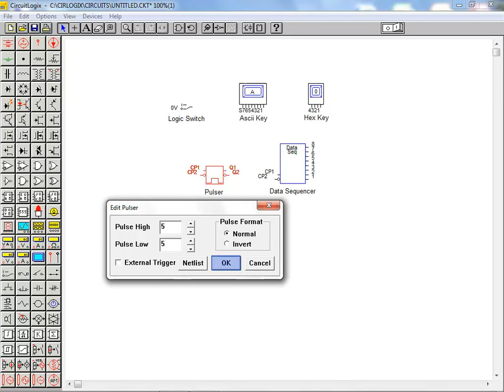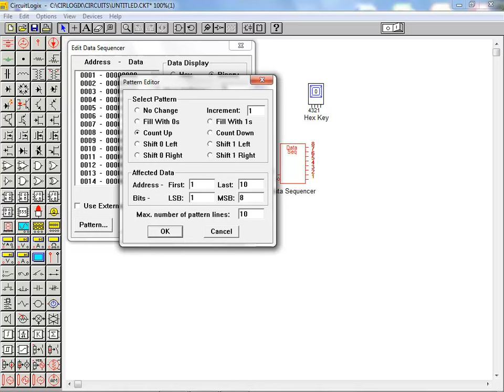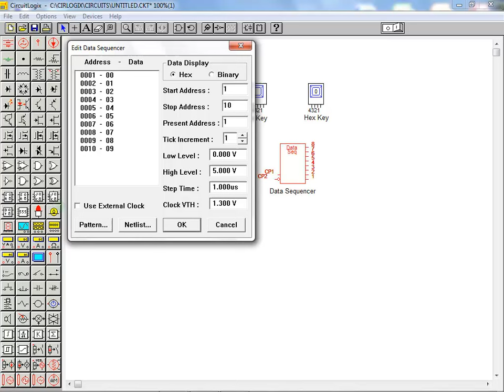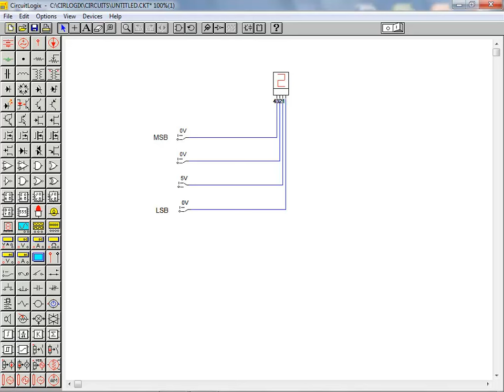CircuitLogix Tutorial 6 - Digital Circuit Simulation Part 1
To find out more about GBC's Electronics Technician Program, please visit this
In this first of two tutorial animations on Ditital Circuit Simulation, using the CircuitLogix Simulation Software package , we examine some of the available stimulus items used during digital simulation.  Logic switches, Hex and ASCII keys as well as the digital clock and data sequencer are illustrated.  In addition, we take a quick look at the various means of displaying digital output information while running a digital simulation.  A quick and simple simulation example is shown in which input and display data can be configured.

About CircuitLogix
This simulation and schematic capture tool is both powerful and easy to use. It is sold as a stand-alone product, or as part of the LogixSim Simulation Tool Suite from Logic Design Inc. CircuitLogix is a Spice based simulation tool, capable of running various analysis on analog, as well as mixed mode and digital circuits.

Other Simulation Software Product Offerings from Logic Design
PLCLogix  - a PLC simulator with 3D control application environments for the simulation of RS 5000 series Programmable Logic Controllers. This product utilizes the latest in PLC technology including tag based addressing.
RoboLogix – a robotics simulation tool with a 3D environment utilizing a FANUC style pick and place robot.  The user can program the robot as well as control rates of change/motion, speed of conveyors.

About the Electronics Technician Certificate Program
The ET Certificate program is designed for adult learners seeking independent study in the growing field of advanced manufacturing technology. Created for those who cannot attend college on a part- or full-time basis, this program provides a continuous intake, self-paced training alternative that provides an introduction to Electronics and uses simulation software to provide a virtual lab experience.

For more information about George Brown College’s other online Technician Certificates